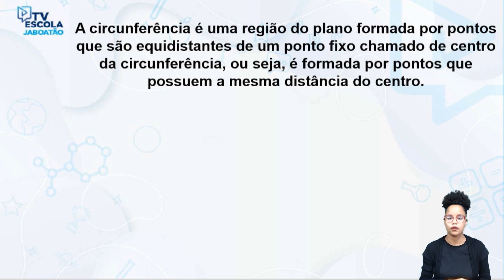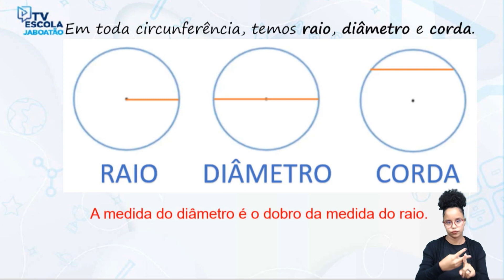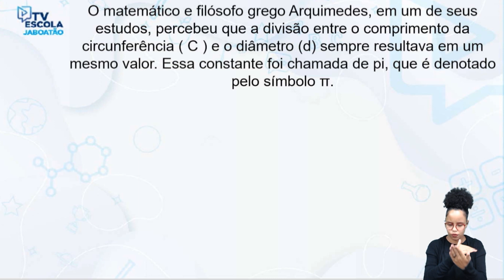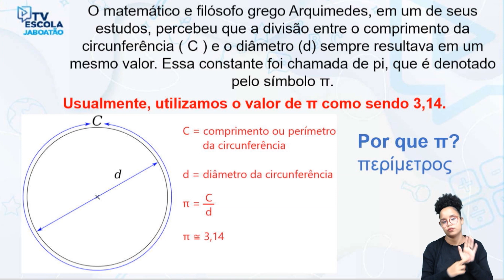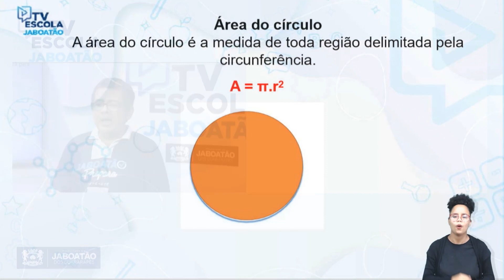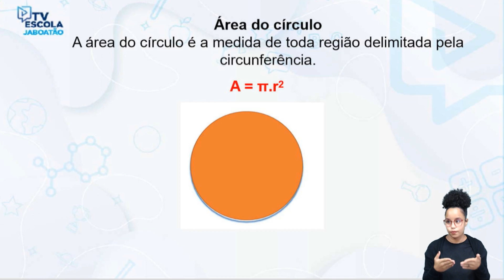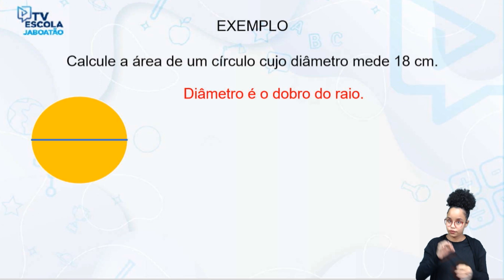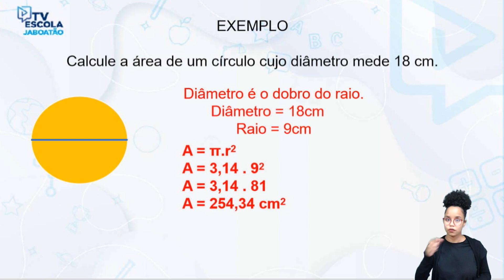TV Escola Jaboatão | 8º ANO | Matemática | Circunferência e Círculo (Aula 05)